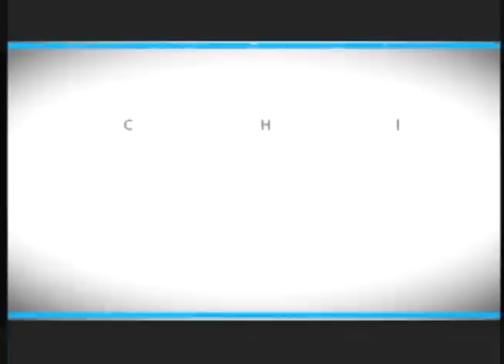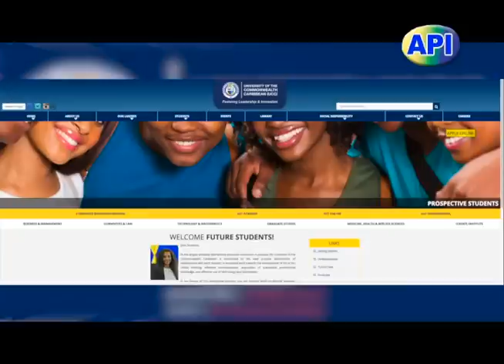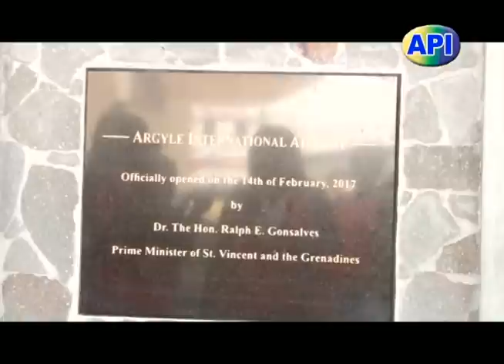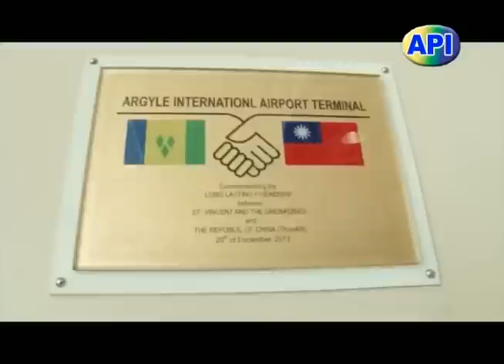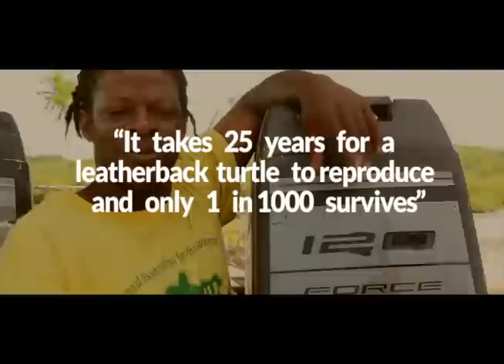Inside Story 18th February 2017